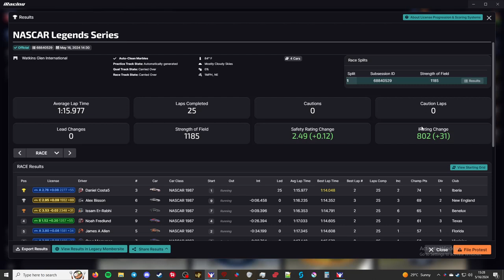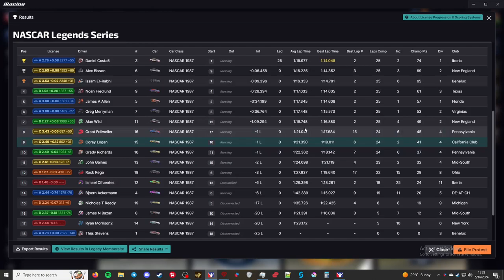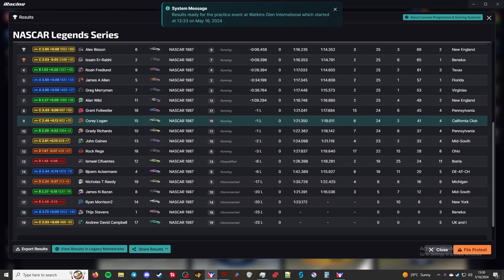NASCAR Legends - Watkins Glen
This is the NASCAR Legends Series series in iRacing. This week's track is Watkins Glen. I am racing the NASCAR Chevrolet Monte Carlo - 1987.

Processor: Intel Core i7-6700K 6th Gen (Skylake) Quad-Core 4.20 GHz

Ram: G.SKILL Aegis 16GB (2 x 8GB)

Chapters
00:00 - Intro
01:06 - Grid up and pace laps
02:27 - Race
34:52 - Checkered Flag
37:40 - Crashes
43:38 - Results